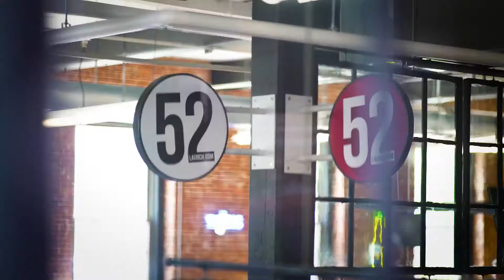Setting Successful Expectations for Launching Products - 52 Launch Podcast #19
In this episode, Peter & Dan sit down to discuss the expectations when launching a product. Including but not limited to, responding to negative feedback, manufacturing overseas, expectations of an entrepreneur, and understanding that nothing happens overnight.

Let us know if there’s any guests you’d like to see us have on the show, or topics we could cover!